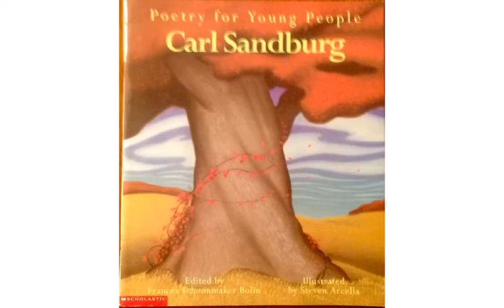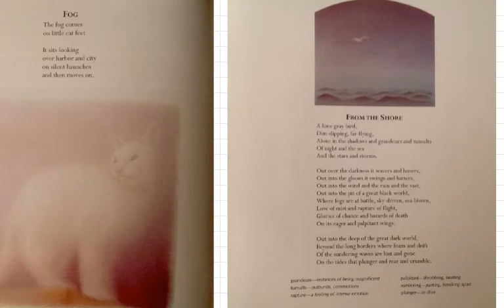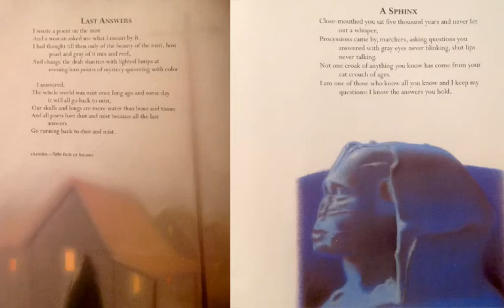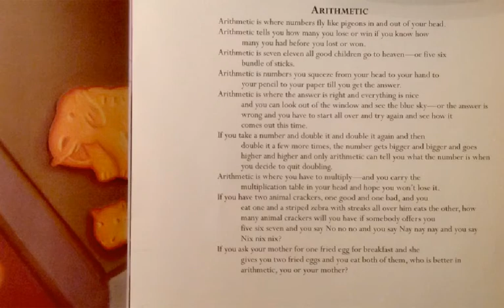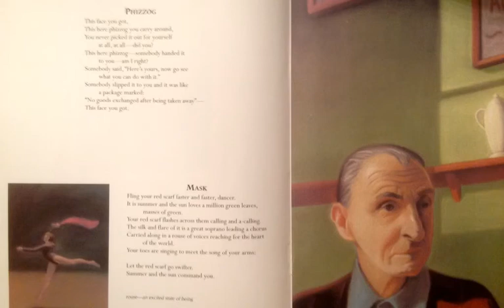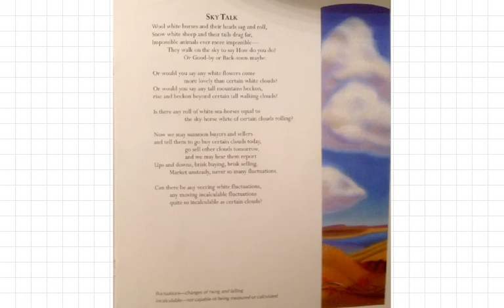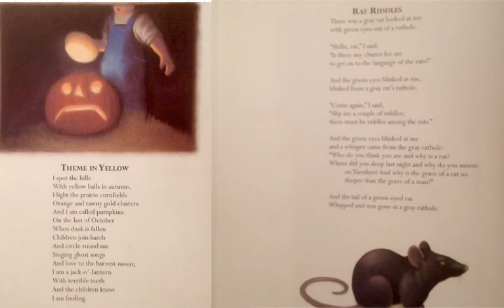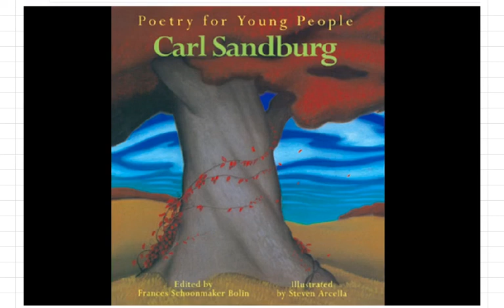POETRY FOR YOUNG PEOPLE by Carl Sandburg; edited by Frances Bolin, illustrated by Steven Arcella